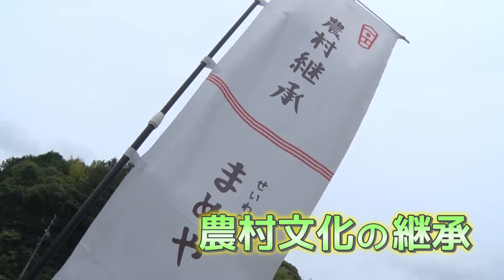有限会社せいわの里(三重県多気町)豊かな農村を次の世代へ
説明
農業後継者不足と農地の荒廃が進み、農村の持つ豊かな文化が失われるという危機感から、農地などを守ろうという気運が生まれ、農村の産物・豊かな文化・お年寄りの持つ技術を生かそうと、地元の女性が中心となって、有限会社せいわの里を設立しました。農村レストラン、体験工房及び直売所である「まめや」を拠点に、地域の団体と協力した地域活性化活動に取り組んでいます。
そういった活動が評価され、平成26年度ふるさとづくり大賞を受賞しました。地産地消の循環と食育の循環の仕組み、女性活躍の推進に寄与している素晴らしい取組みをご覧ください。